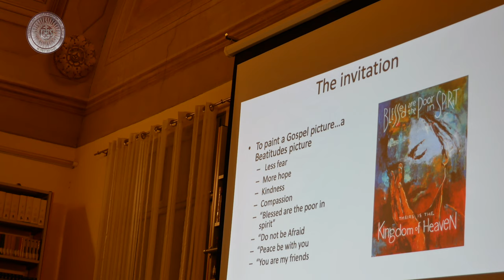Social Media Engagement with Frs Dardis and Mayaki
An evening workshop facilitated by the Communication Office of the General Curia of the Society of Jesus on the dynamics and responsible use of social media in mission. (1 March 2024).